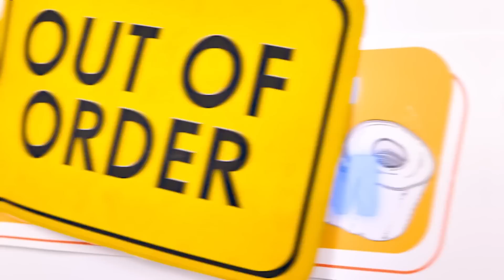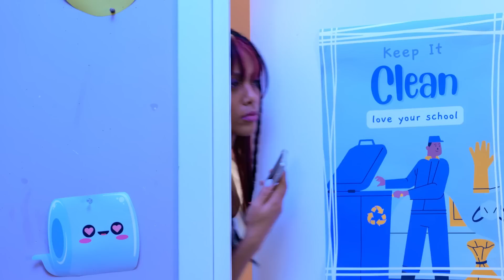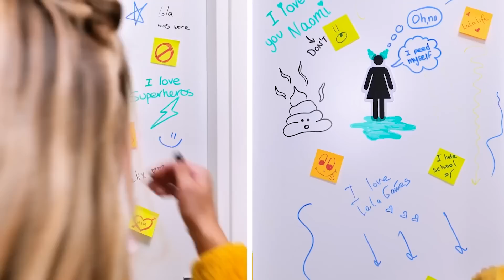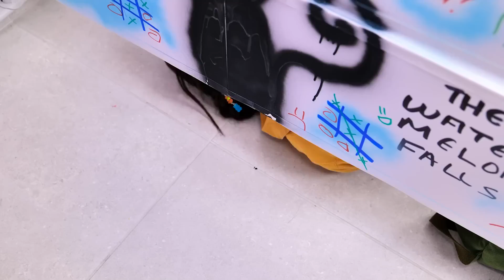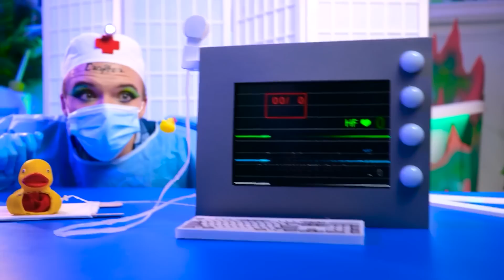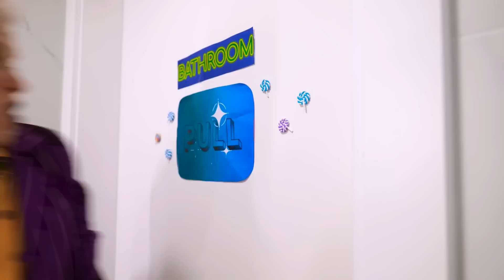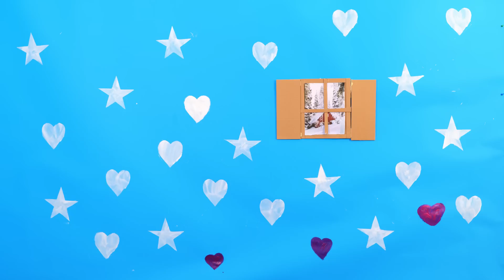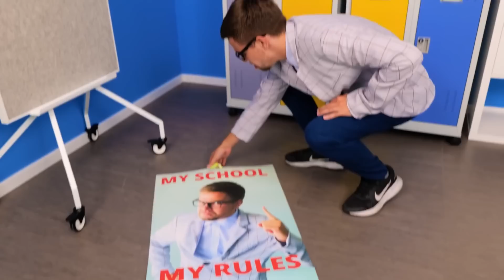Skibidi toilet | *Genius hacks and DIY tools to use in your bathroom* by Challenge Accepted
Must-Have Toilet Tools and DIY Hacks | Best Bathroom Gadgets for smart people